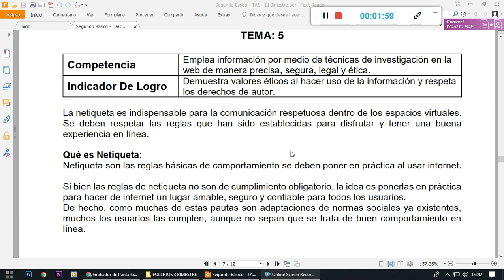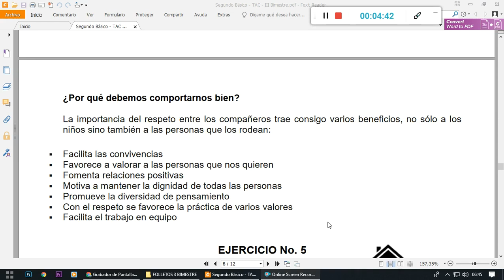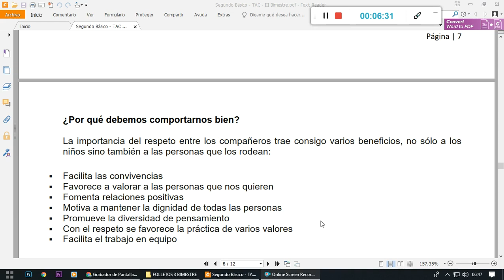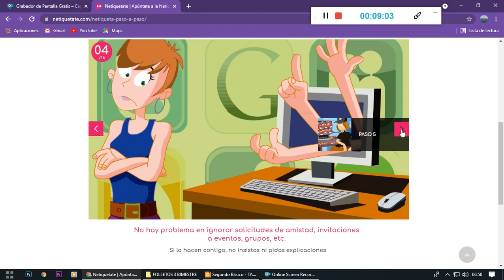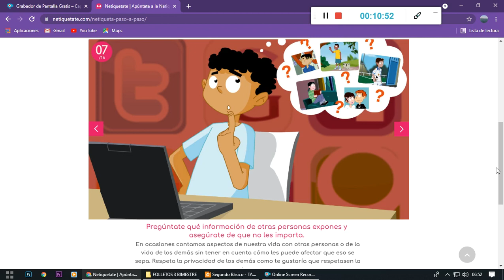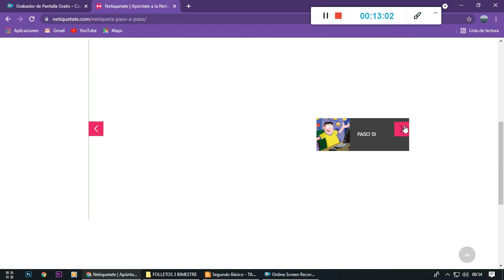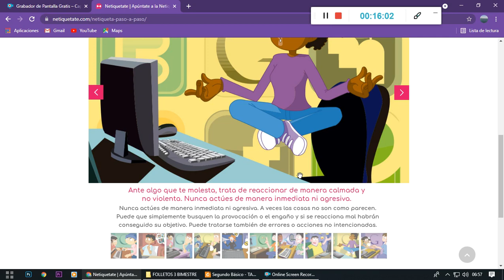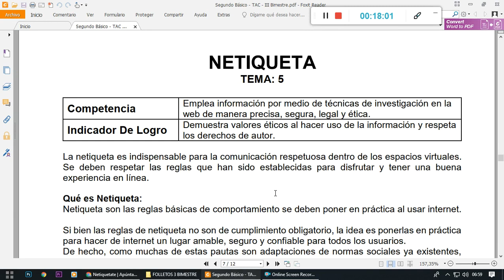SEGUNDO BÁSICO - CLASE # 5 - NETIQUETA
Tema # 5: Netiqueta
Segundo Básico - III BIMESTRE
TAC